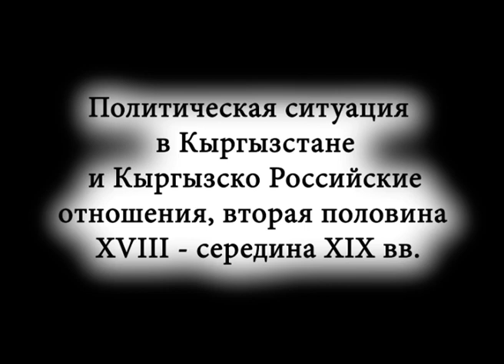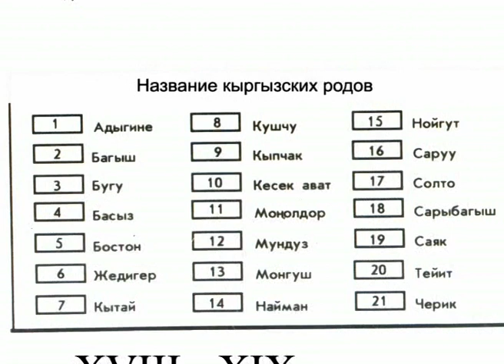16 Предпосылки и начало присоединения северного Кыргызстана к Российской империи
Анан, өткөрүп жибербейин десеңиз коңуроону кагып, лайк басып, өз пикириңизди коментарийге калтырсаңыз болот. История Кыргызстана. Профессор О.Осмонов